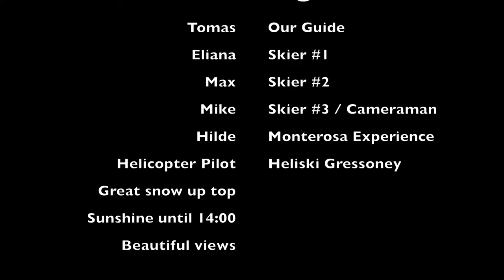Heliski trip with MonterosaExperience.com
Heli ski trip around Monterosa ski region:
Bettaforca - Passo di Verra - Schwartztor / Porta Nera - Breithorn Glacier - Gorner Glacier - Klein Matterhorn - Cervinia glacier - Champoluc

Majesty Destroyer 191cm skis
Staaker drone in follow me mode
GoPro 6 Black superwide 1080

The Life and Death of a Certain K. Zabriskie, Patriarch